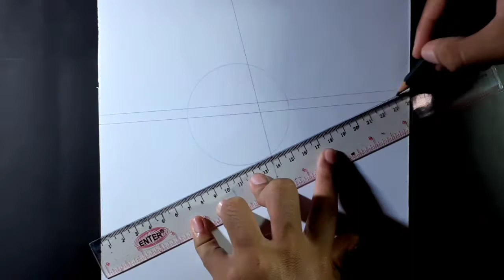Cara Menggambar HANMA SHUJI - Tokyo Revengers | How to draw anime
🖌Materials :

▪ Mechanical Pencil
▪ Drawing pen 0,1
▪ 6B Pencil
▪ 2B Pencil
▪ Jangka
▪ Tissue
▪ Cutton buds